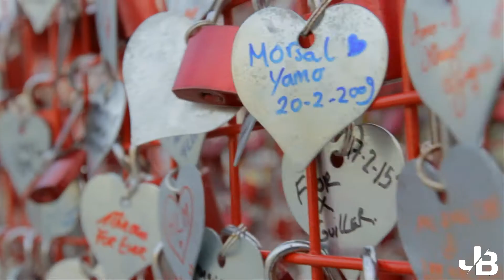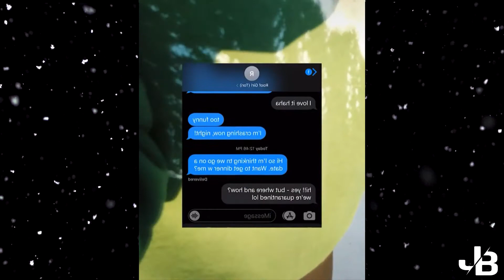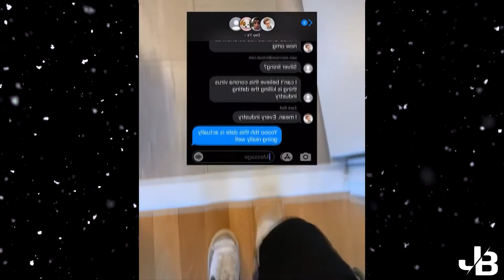Coronavirus - Historia de amor que surgió en la CUARENTENA